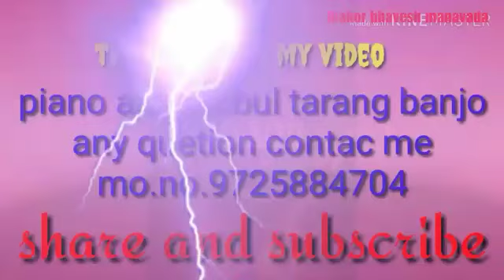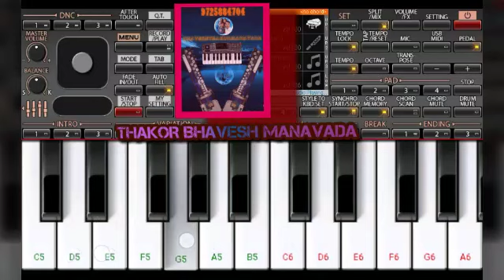Ma mare to aanand ni ghadi"hiral raval new song/piano tutorial "orgen tutorial /keyboard notesan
Maa mare to aanandani ghadi
hiral raval new song
piano and keyboard tutorial
orgen play gujarati song
.original song credite.
hiral raval
Shree chamunda video
Vasu thakor
nitin patel
Jigna goswami
Kundan thakor
ajay patel
Vishal vagheswari
manojsinh rajput
Raghav studio..vastral
alpesh limbachiya
Milan vyas
Hiral raval song piano tutorial
how to play gujarati song orgen
piano keyboard notes gujarati song
piano vagado gujarati
piano tutorial
orgen tutorial
musical instrumant play
gujarati piano song
gujarati orgen keyboard cover
new gujarati song casio tutorial
letest gujarati song play piano
learn piano and orgen tutorial
gujarati song piano tutorial
.thanks.